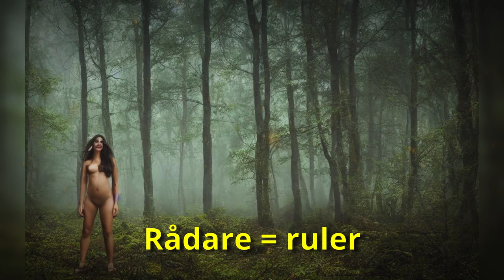Ruler of the forest - Killer naked girls - Skogsrå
A nude woman rules the forests of Scandinavia, and here is why you should fear her.

I moved to Sweden from Holland in 2012. Now I i have my life here and wan't to share it with you. I'll share my beautifull hikes in nature and a countryside lifestyle in Sweden. I do DIY projects and renovate my house. You will get to see me travel where I will share anything that is worth sharing. Hope you will enjoy and discide to come join me on my lives Advanture.